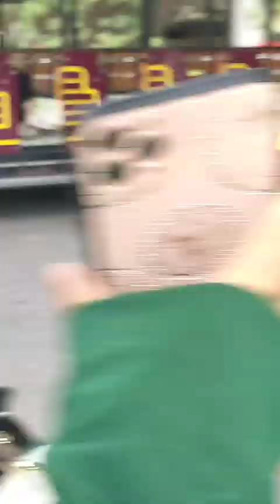Khu du lịch Suối Tiên đậm chất huyền thoại ngay bên cạnh Sài Gòn